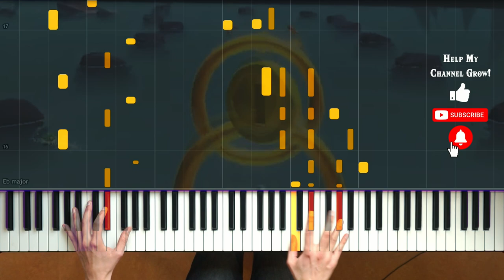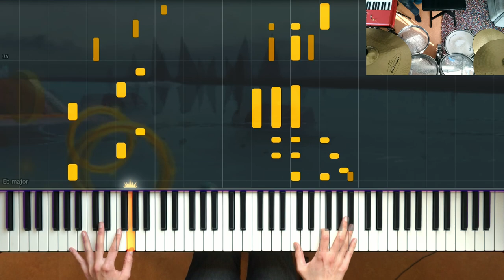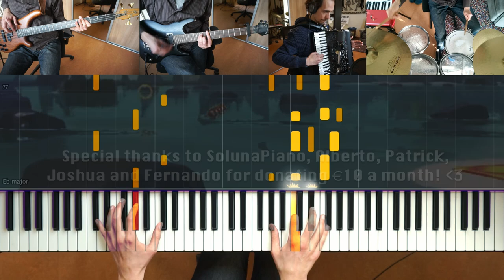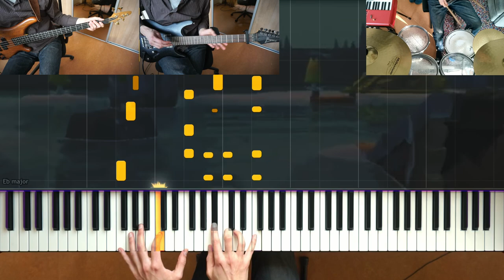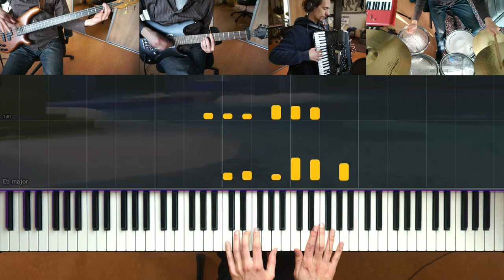Super Mario 3D World + Bowser's Fury - Plessie Ride! Piano Cover [Sheet Music/How To Play/Tutorial]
o Accurate piano cover of Plessie Ride! from Super Mario 3D World + Bowser's Fury with Synthesia and sheet music.

o Composer: Daisuke Matsuoka, James Phillipsen

Finally broke out my electric guitar again for this groovy piece! =D

0:00 Piano
1:13 Piano + Band
2:26 Jamming time!